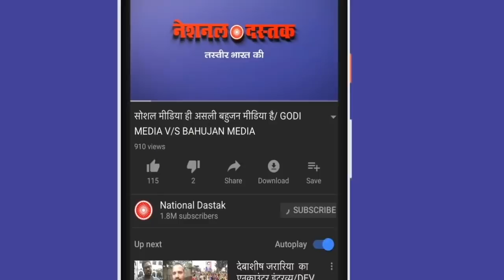किसान आंदोलन का कड़वा सच/UDITRAJ ON FARMER